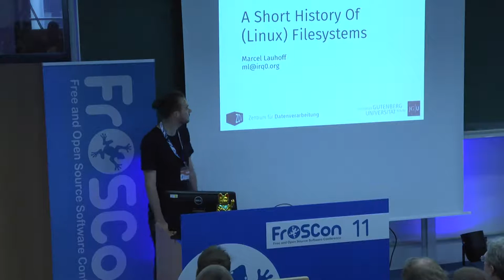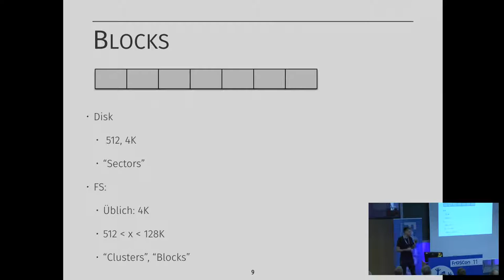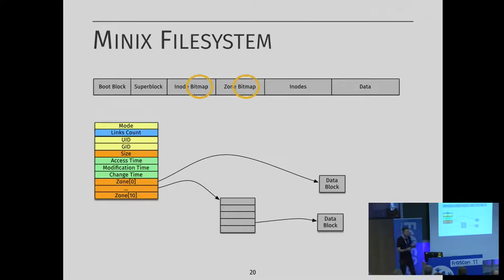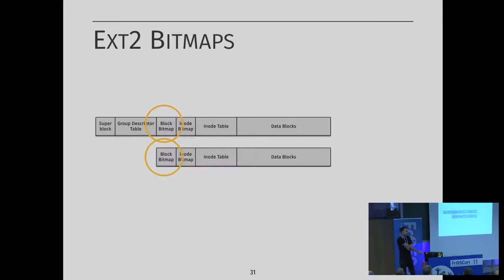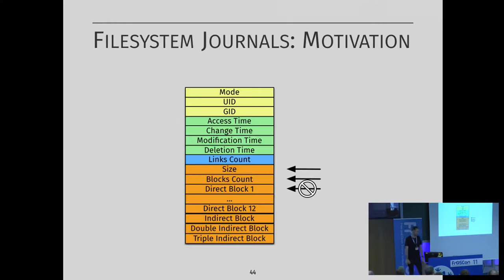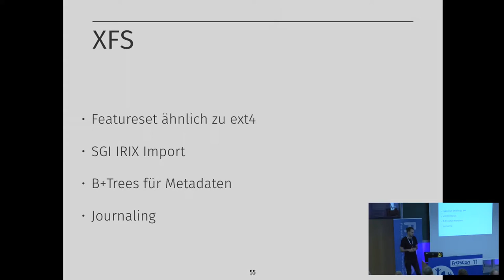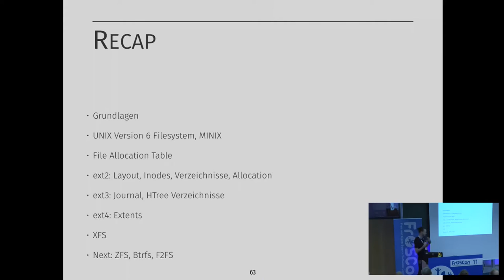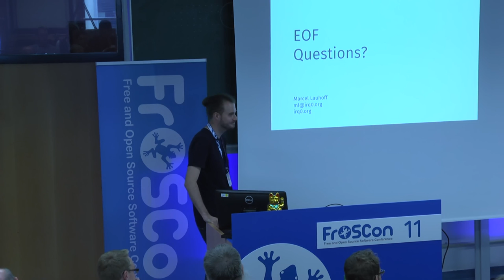Marcel Lauhoff (irq0): A Short History of (Linux) Filesystems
Das Dateisystem: Allgegenwärtig, aber mysteriös. Der Talk soll das
Mysterium Dateisystem etwas entzaubern, indem die gängigen Konzepte und die
Designs der verschiedenen Standarddateisysteme vorgestellt
werden. Er ist für alle die schon immer wissen wollten, wie die
gängigen Dateisysteme eigentlich konzeptionell funktionieren.

Marcel Lauhoff (irq0)